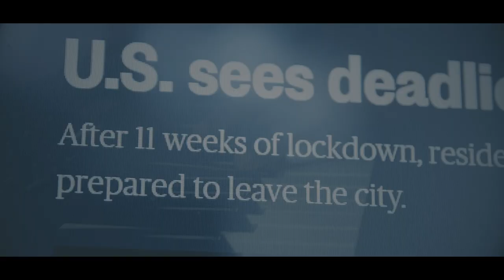CORONA TROUBLE (Feat. Johnita l. Kahindo, Fabrice Kaseso & Robert Hunter) / Bonjour Kampala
Sung by Johnita L. Kahindo, Fab Kaseso and Robert Hunter...
Written by Johnita L. Kahindo
Translated by Sarafinah.